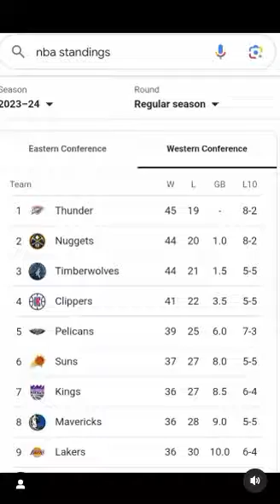WHAT THEY GONNNA SAY NOW HUH !!!!!